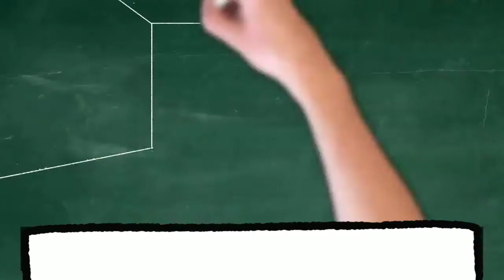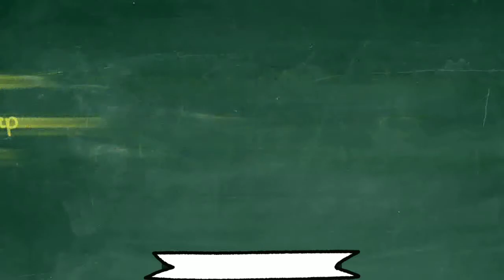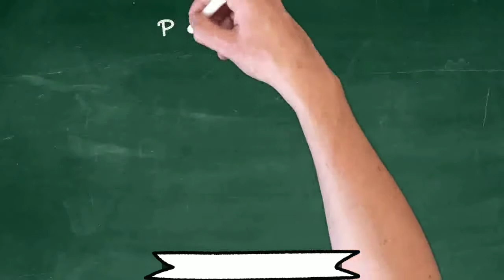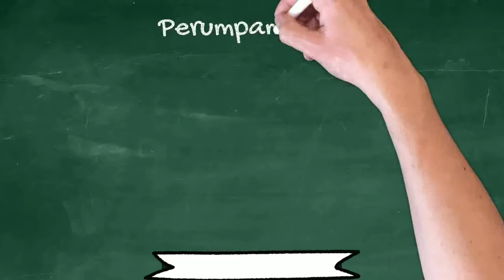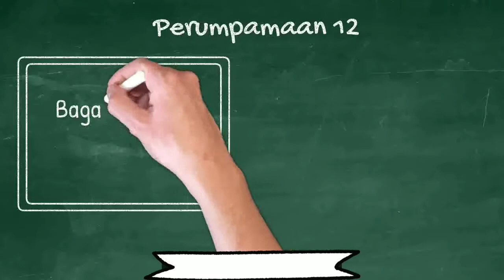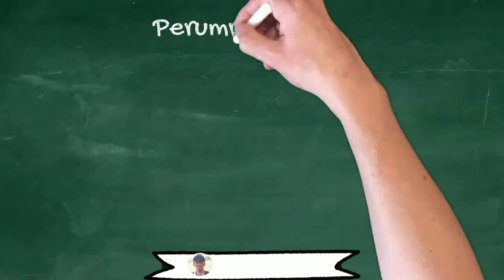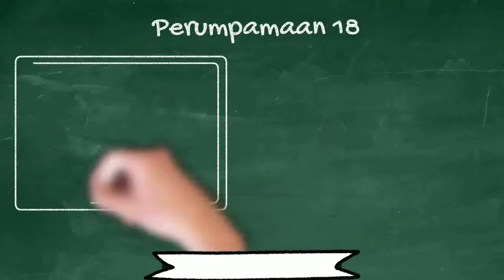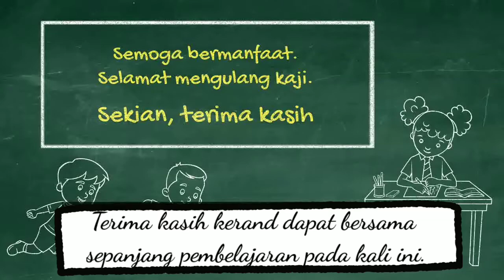20 Perumpamaan Paling Mudah untuk Peperiksaan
Peribahasa yg akan kita bincangkan ialah perumpamaan. Terdapat begitu banyak perumpamaan dan kali ini kita akan kemukakan 20 perumpamaan yg paling mudah dan biasa kita dengar.
Tidak mustahil ada antara perumpamaan ini akan dikeluarkan sebagai soalan dalam peperiksaan kerana peribahasa ini dalam kategori betaras rendah atau mudah.

Sama-samalah kita belajar dan mengingatinya.

Semoga bermanfaat.